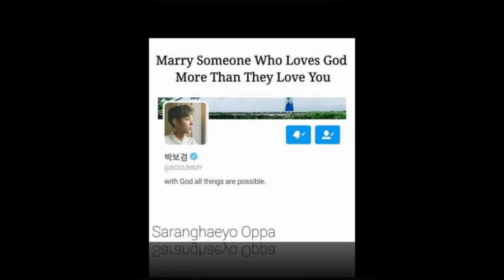Park Bo Gum MY IDEAL GUY 💙💫💙💙💫 — feeling proud.